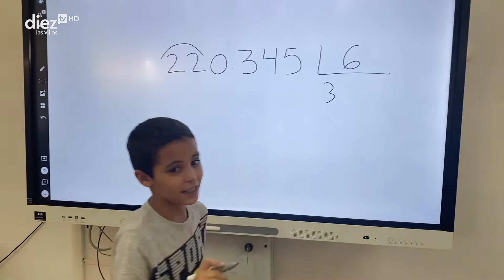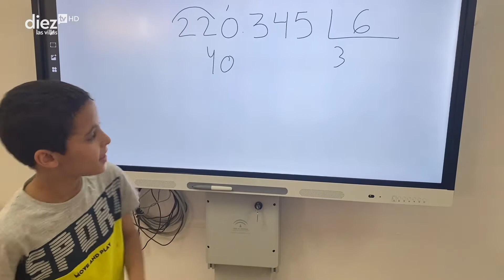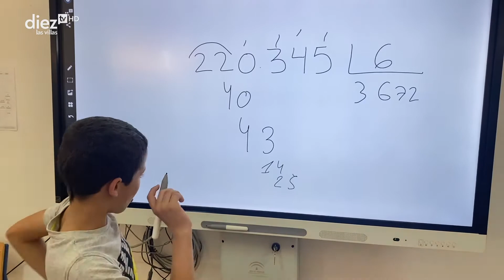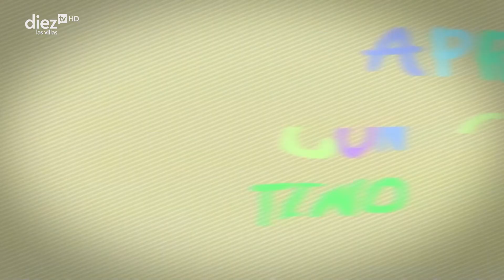APRENDE CON TINO | 04x02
El programa infantil de DIEZ TV, dirigido, presentado y producido por Lourdes Jiménez, en el que participan los alumnos del CEIP Padre Manjón de Sorihuela del Guadalimar (Jaén)